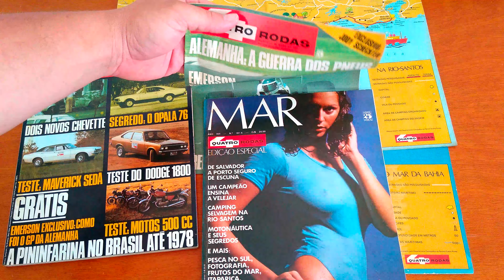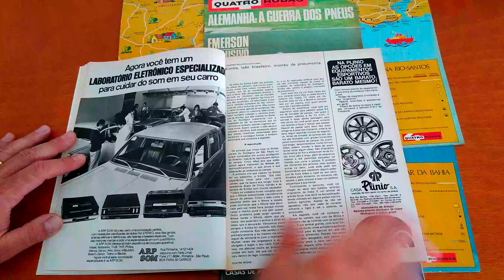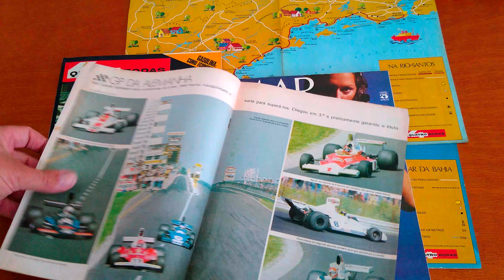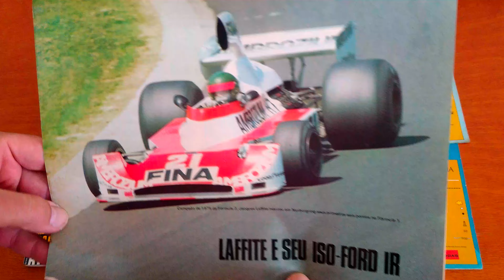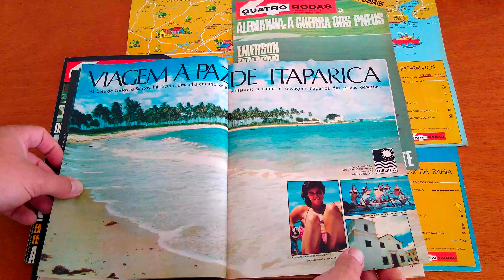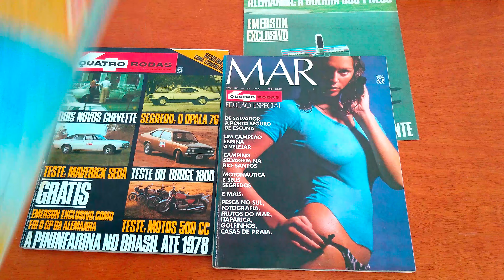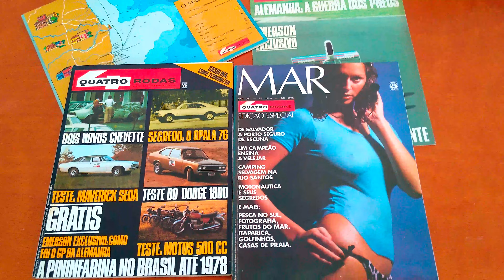Revista Quatro Rodas (Ano 16, Edição 181 e 181A) Agosto/1975